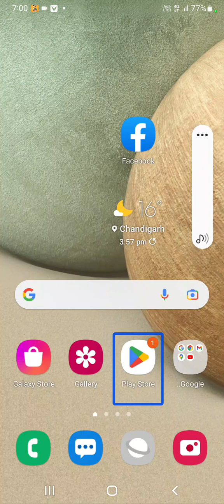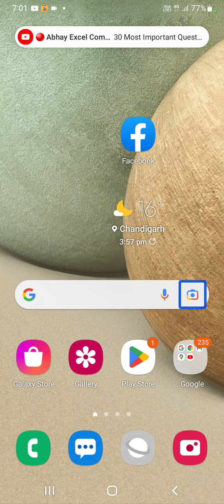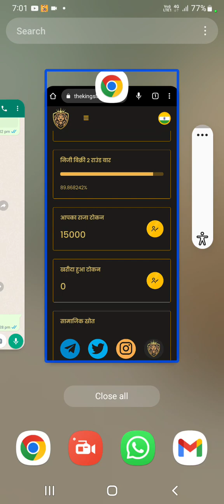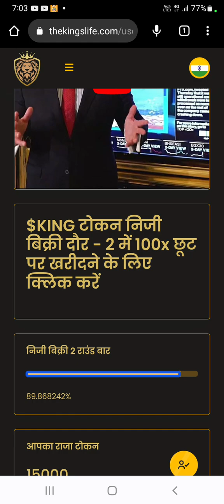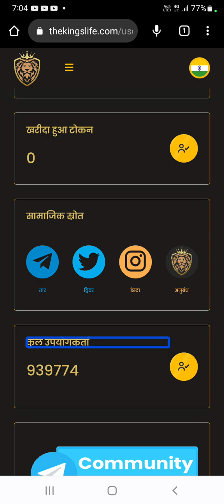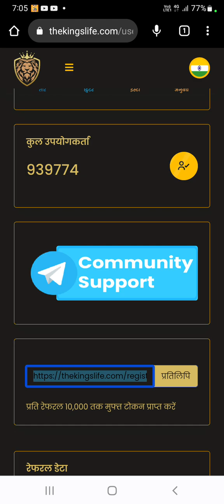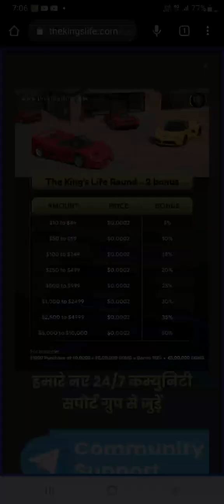TheKing'sLife मैं मिल रहे हैं 10000 cripto token free abhi register Karen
TheKing'sLife मैं मिल रहे हैं 10000 cripto token free abhi register Karen#the kings of life#crypto token#divyang Manch